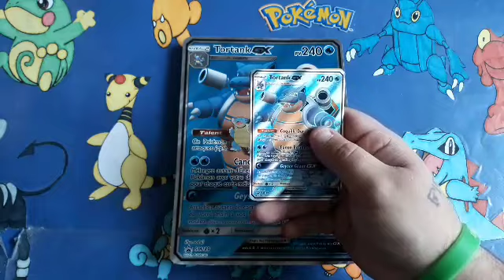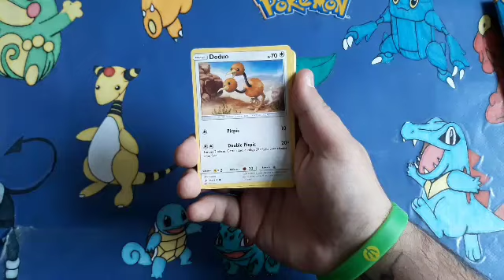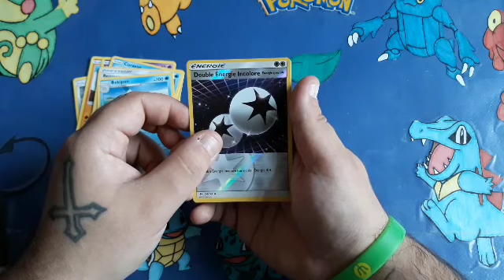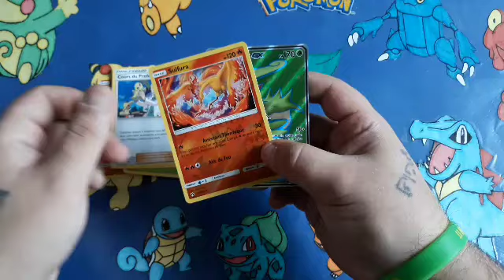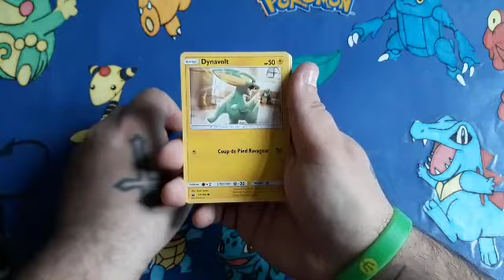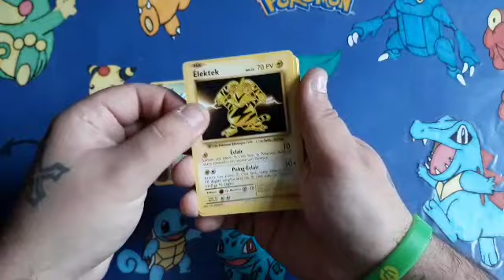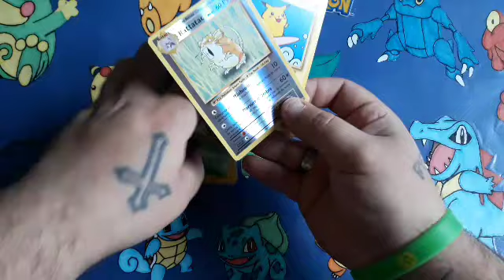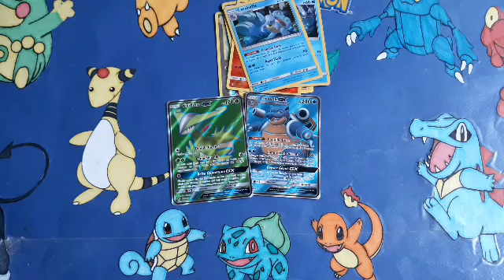Cascade de belles cartes avec le coffret "Tortank GX". 🌊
Hey, salut les dresseurs! 😁
C'est Kurama.

Après Dracaufeu, place à Tortank et son magnifique coffret. 🐢
Aurons-nous de belles surprises?